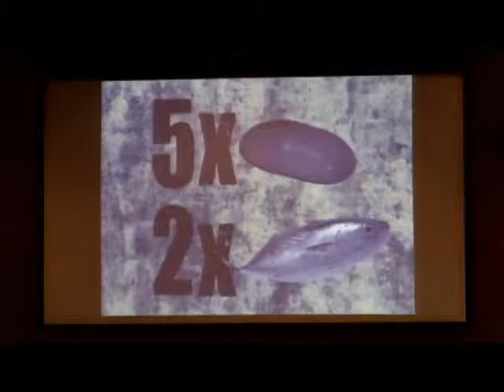Como Dar o que Você Não Tem / How to Give what You Don't Have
Data/Date: 9 de Junho de 2013 / June 9, 2013
Pregador/Speaker: Pr. Peter Haase
Tradutor/Translator: Nancy Haase
Título/Title: Como Dar o que Você Não Tem / How to Give what You Don't Have
Versículos/Verses: João 6:1-14 / John 6:1-14